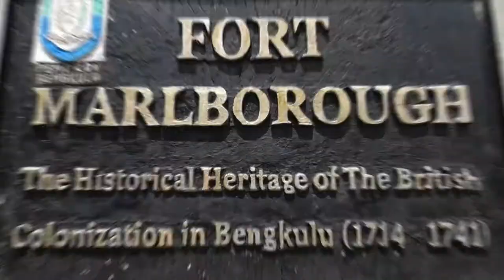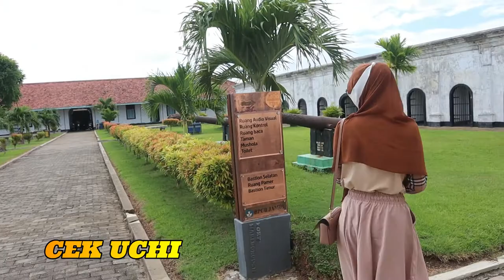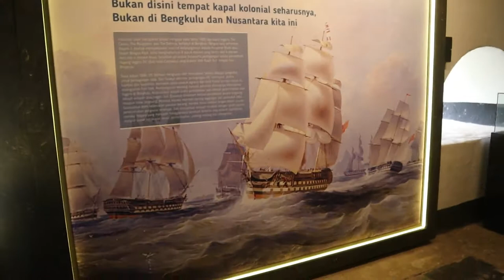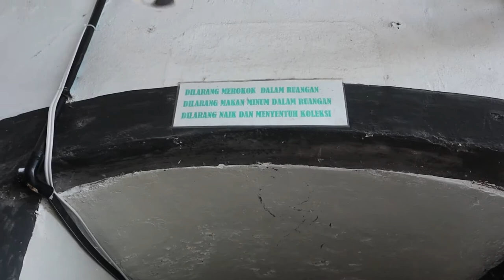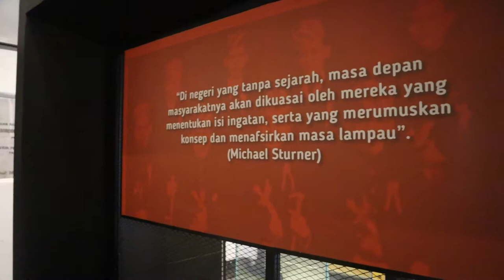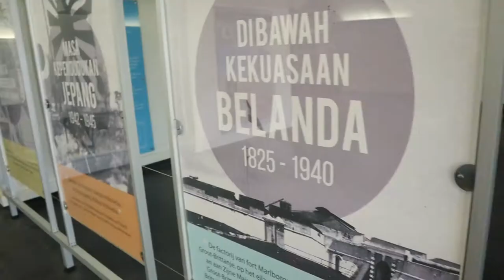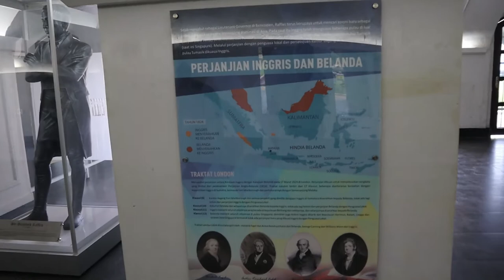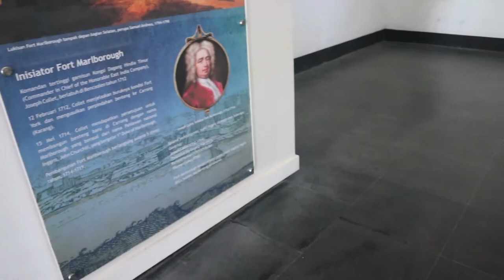MISTERI SEJARAH BENTENG MARLBOROUGH BENGKULU, BUKTI NYATA SEJARAH INDONESIA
tentang MISTERI SEJARAH BENTENG MARLBOROUGH  BENGKULU Saat ini, Benteng Marlborough sudah menjadi salah satu objek wisata dan bukti nyata sejarah indonesia yang patut dikunjungi jika anda berlibur ke kota Bengkulu. Benteng ini berdiri di atas tanah seluas 44.100 meter persegi. Menghadap ke arah selatan sedangkan di belakang benteng ini adalah Pantai Tapak Paderi. Arsitektur Inggris abad 17-an sangat terasa pada desain bangunan ini.

Ketika memasuki pintu, anda akan memasuki tempat berupa lorong dimana pada lorong ini anda bisa menemukan 4 buah pemakaman yang bertuliskan George Shaw (1704), Richard Watts Esg (1705), Kames Cune (1737) dan terakhir Henr Stirling (1774), dua diantaranya berasal dari zaman benteng York.

Di ujung lorong, anda akan melewati jembatan yang panjangnya kurang lebih 10 meter. Menurut cerita, dulunya jembatan ini bisa ditarik ke atas dengan menggunakan rantai. Setelah di perhatikan, antara bangunan lorong dan bangunan utama, di pisahkan oleh parit yang mengelillingi bangunan utama. Di dalam bangunan utama ini, anda akan menemukan ruangan yang dulunya difungsikan sebagai penjara di sisi kanan dan di sisi kiri. Kedua penjara ini dipisahkan oleh pintu besi.

Gal yang jangan sampai dilupakan adalah, masuk lagi keruangan yang lebih dalam lalu anda akan menemukan jalan naik ke atas Benteng Marlborough. Ketika anda naik ke atas, anda akan melihat pemandangan yang menakjubkan, mulai dari hamparan Samudra Hindia yang berbatasan dengan garis pantai Tapak Paderi, bentuk benteng dari atas dengan beberapa meriam yang menghadap ke laut dan pemandangan pemukiman warga sekitar serta kampung cina yang tampak indah.